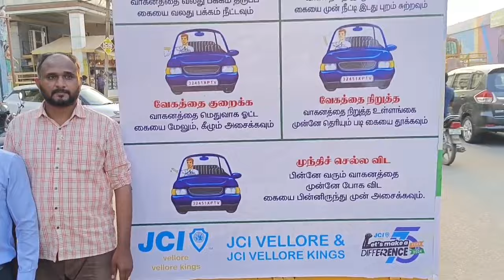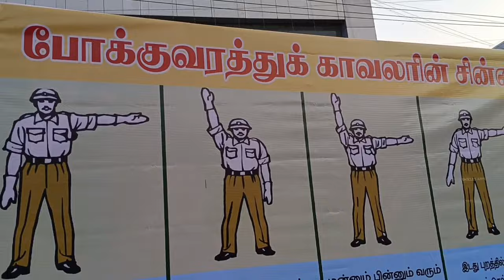we obey our Traffic